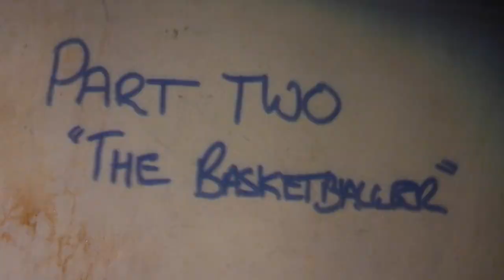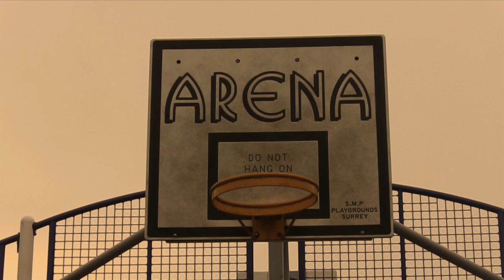William McTaggart Project video